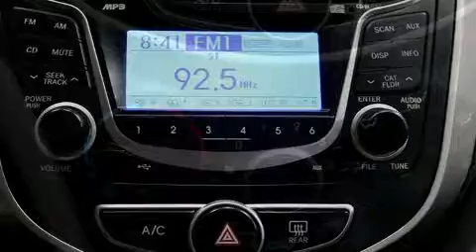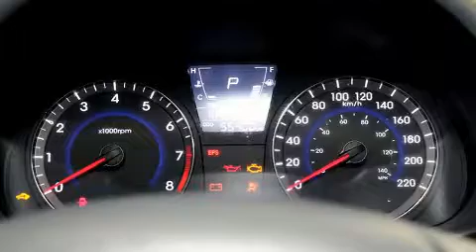2013 Hyundai Accent in Montr��al, QC H1E 7K7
Style et conception hors-normes, laissez-vous ��blouir par la Hyundai Accent 2013. Affichant moins de 60 000 km au compteur, cette berline 4 portes met la priorit�� sur le confort, la s��curit�� et son c��t�� pratique. Ce v��hicule �� traction poss��de une transmission automatique et un efficace moteur 4 cylindres. Hyundai a mis la priorit�� sur la commodit��, l'efficacit�� et le style en incluant: un compte-tours, des essuie-glaces intermittents, un ordinateur de bord, si��ges chauffants, climatiseur, t��l��d��verrouillage, et plus. Vous et vos passagers appr��cierez la sonorit�� de la cha��ne st��r��o, qui comprend une lecteur CD et une connexion MP3, et 4 haut-parleurs parfaitement positionn��s. L'ensemble complet de coussins gonflables combin�� aux appuie-t��te avant actifs procurent un niveau de s��curit�� de premier plan. Voici un v��hicule d'occasion certifi�� qui a pass�� haut la main l'exigent processus de certification de Hyundai, qui comprend une inspection rigoureuse en 150 points! Nous serons aussi en mesure de r��viser toutes les options de financement de votre prochain v��hicule. Nous serons heureux de r��pondre �� toutes vos questions. Nous sommes l�� pour vous aider.